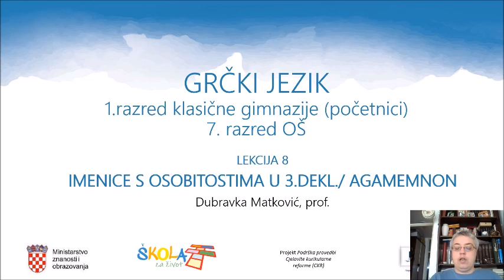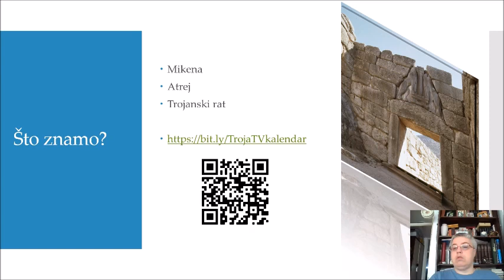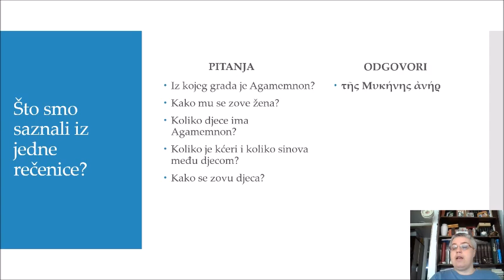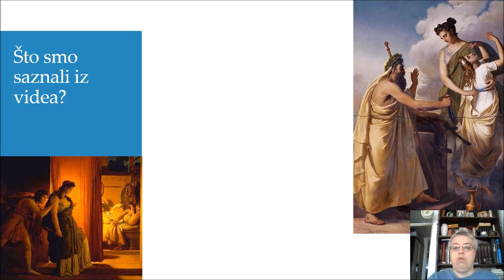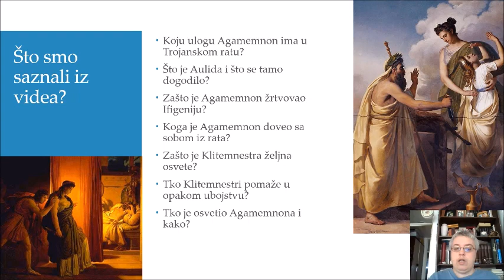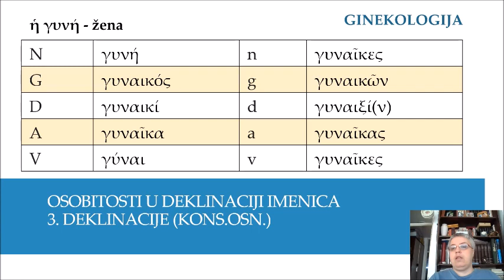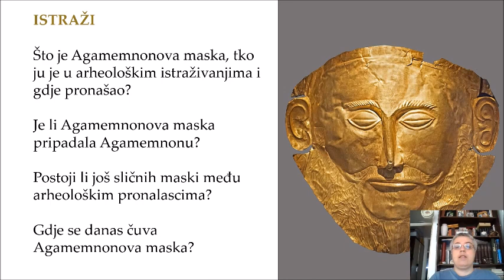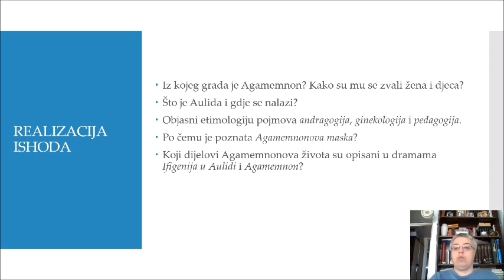Grčki jezik 1. r SŠ, 7. r OŠ - Agamemnon, osobitosti u 3. deklinaciji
Autor: Dubravka Matković